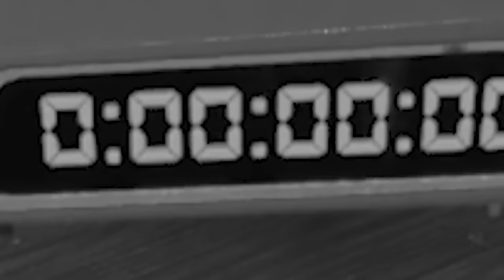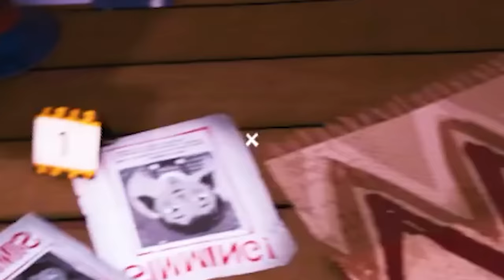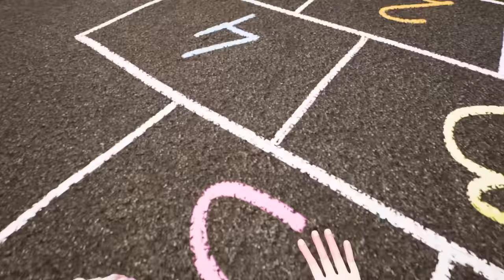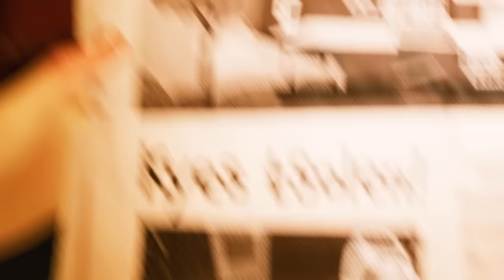THIS UNCLE IS A PSYCHO! | ProBoii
So today, I Played Hello Neighbor 2 Game!! phela part toh khela nahi mene :) Kitna acha hu na me... abhi dekho chup chap